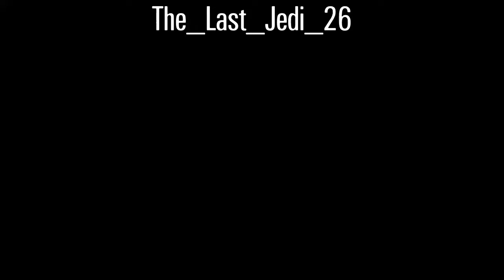CORONAVIRUS: GLOBAL UPDATES